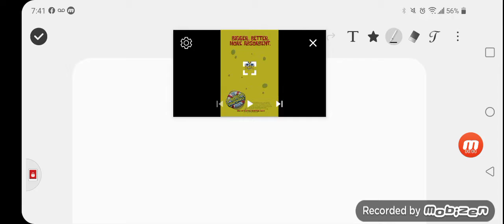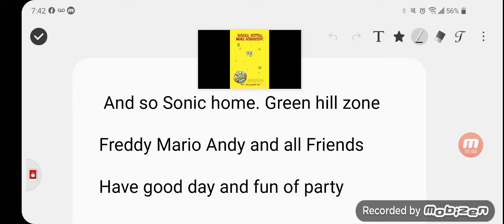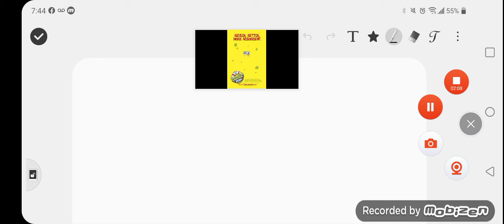Freddy Bendy Mario The Movie 2 ending credit